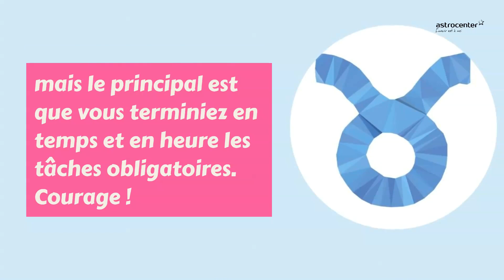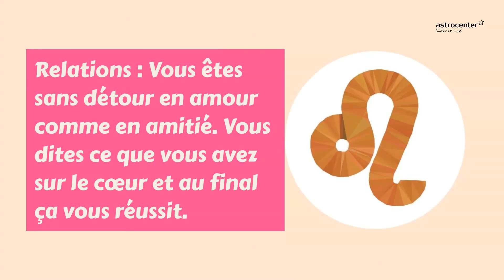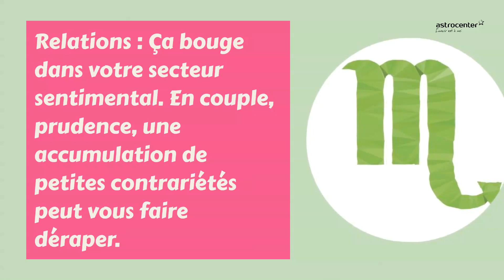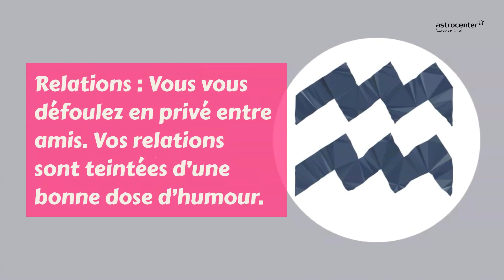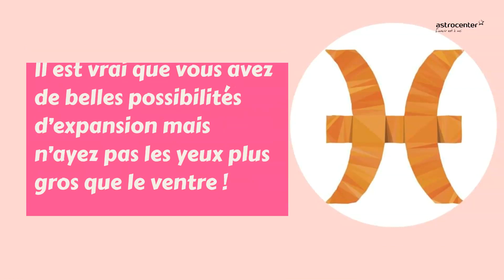Horoscope du 10 au 16 juin par Astrocenter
Découvrez votre horoscope de la semaine par Ema Fontayne !

Vous souhaitez connaitre votre horoscope du jour ?

Et pour nous encourager :
- cliquez sur 👍